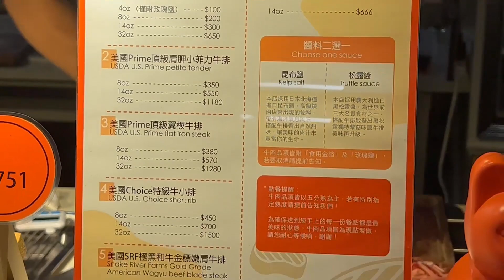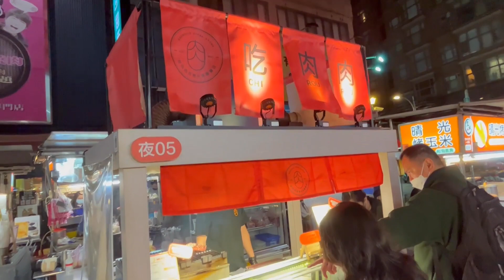吃肉肉 炭烤牛排專門店：路邊欣賞高檔牛排的切面秀與炭烤秀/Appreciate the high-end steak cutting show on the side of the road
少見的在路邊攤可以看到各種高檔牛排，包含嫩肩 翼板 牛小排 菲力，甚至還有美國極黑和牛，現點現切現烤，可以直接欣賞高檔牛排的切面秀還有炭烤秀，不但有視覺享受而且CP值也很高，沾醬可以選擇松露醬或昆布鹽，每一份還會附上洋蔥，愛吃肉的人不可錯過！

營業時間：18:00–02:00